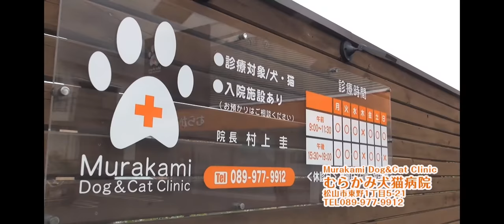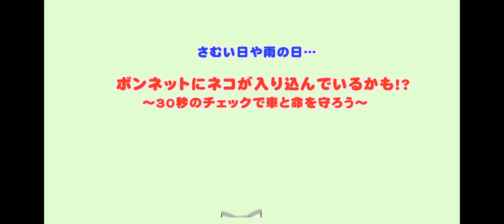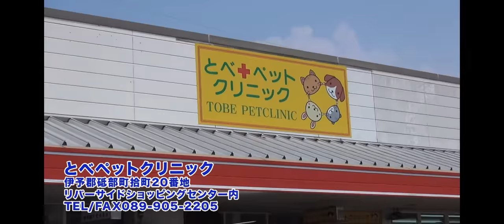「両足が切られた柴犬、殺処分寸前に救出！驚きの診断が…」20191月号ねこワン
愛媛県今治市で、うしろ両足がない犬が民家に迷い込み、保健所から県動物愛護センターに。殺処分になる当日に、松山市の「ひかりと希望（
足は血みどろで、膿みがジュクジュク・・・
動物病院で診てもらうと、獣医師からは衝撃の発言が…。
「タロウちゃん」と名付け、献身的な介護をする金本さんのインタビューでつづる３０分です。

シェア自由です。大変な思いをしている犬や人がいることを伝えてください。

愛媛CATVたうんチャンネル、愛南CATV、西瀬戸ネットワークで放送。
ここをクリック↓お願いします。